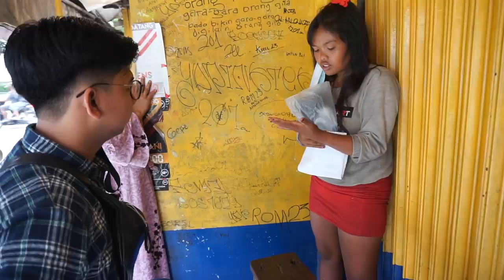AMEL ODGJ SEKSI , BEGINI KARENA CLUB MALAM ? | PART 1